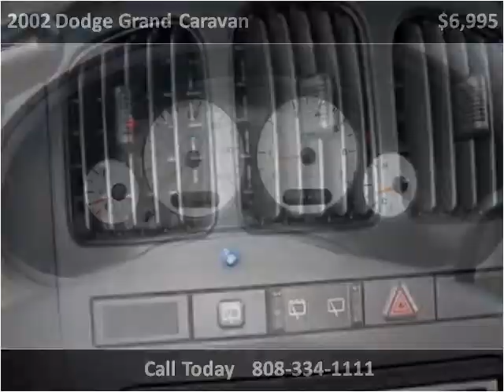2002 Dodge Grand Caravan Used Cars Kailua-Kona HI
This 2002 Dodge Grand Caravan is available from Pre-Owned Motor Cars.